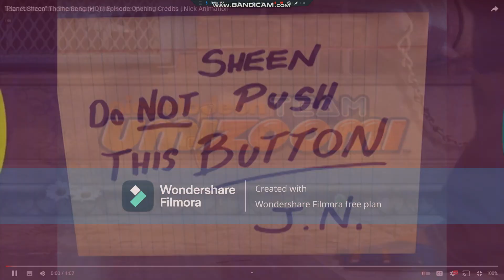249 TV Cartoon Intros At Once (Rick And Morty's Revenge)